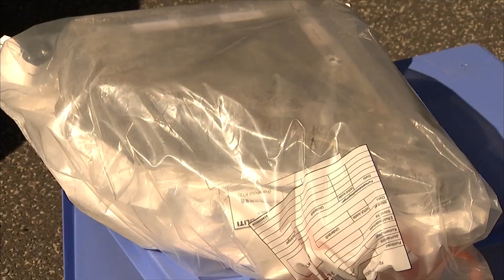Stenkast: Unge fra Odense bliver afhørt og får taget dna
En gruppe unge mennesker fra Tarup i Odense bliver afhørt og får taget dna-profiler i forbindelse med det stenkast, der i august 2016 kostede en 33-årig tysk kvinde livet.
En 30 kilo tung betonflise ramte natten mellem 20. og 21. august 2016 ned i et tysk ægtepars Seat Leon på Fynske Motorvej ved Langesøvej mellem Blommenslyst og Vissenbjerg.

Stenkastet dræbte en 33-årig kvinde, invaliderede hendes 36-årige mand, mens deres dengang 5-årige søn slap uden større fysiske skræmmer. Politiet har siden dengang efterforsket sagen som et drab, men drabsmanden er stadig på fri fod mere end fire år efter stenkastet.

Nu har politiet kastet sin opmærksomhed på en større gruppe unge mennesker fra Tarup-området i forbindelse med sagen.